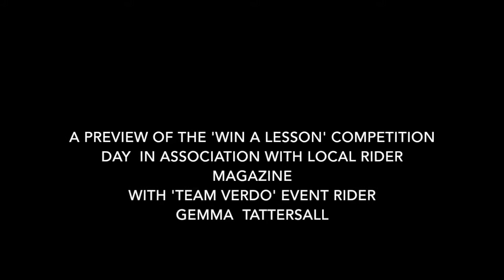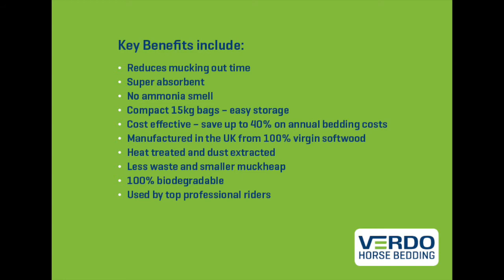Verdo Horse Bedding & Local Rider Winners Lesson With Gemma Tattersall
A short glimpse of the competition winners for a 'Win A Lesson' with top eventer Gemma Tattersall which ran in Local Rider Magazine, courtesy of Verdo Horse Bedding, the clever wood pellet bedding.